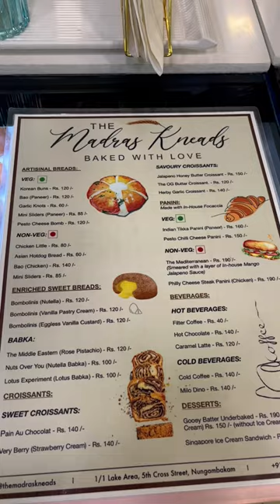The Madras Kneads | Nungambakkam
Location📍
5th, 1/1, Lake Area, Nungambakkam, Chennai, Tamil Nadu 600034
This Bakery and Cake shop has freshly baked breads , brownies, muffins, croissants,  bao, beverages etc which are super tasty
They serve Singapore sandwich with different icecream flavors basis your preference/availability
⌛They are open from 12.30pm to 11am
⚠️Advisable to visit early so that you get to try different varieties as they get sold out real quick because of their taste and quality.
We would rate
 for this cute little outlet and is sure this place would become your regular go to bakeshop.